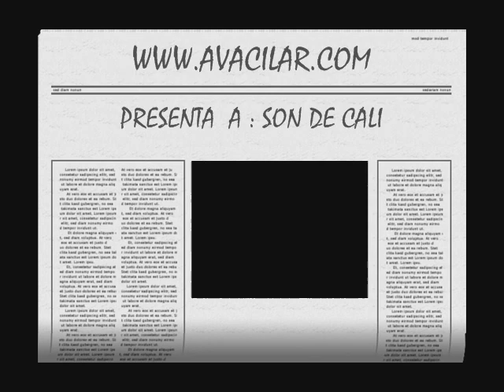NO QUIERO DORMIR - WILLY GARCIA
UNA DE LAS CANCIONES QUE MARCO EL MOVIMIENTO SALSERO DE CALI COLOMBIA